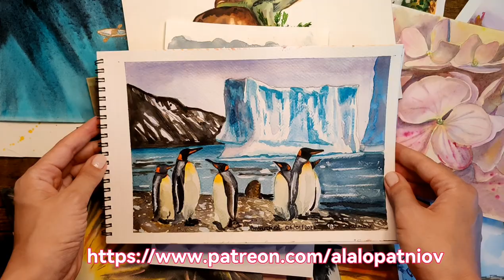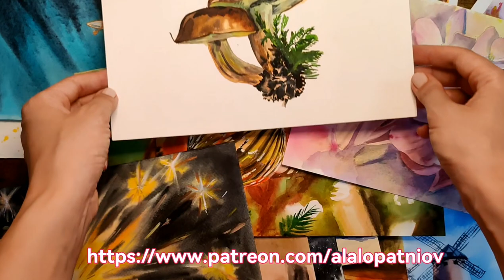Presentation of my Patreon Art school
👋 Hello there! 🎨🍷 Welcome to my world! Maybe you already know me or perhaps you stumbled upon me by chance! No worries, I'll introduce myself and explain what PATREON means. I'm ALA LOPATNIOV, a Spanish illustrator and art teacher. 🎨👩‍🏫

In 2020, I started giving online classes on how to paint with red wine, and it turned out to be a hit! 🍷🎨 Big companies like AirBnB, Visa, Mastercard, Dropbox, etc., joined my classes. Now, I'm expanding my online school to include not just red wine painting, but also other mediums I'm passionate about. I share my journey on Instagram (@ala.lopatniov), and now I'm here to teach you all about watercolors, colored pencils, red wine, coffee medium, and more! ☕🎨

So, how does it work? 🤔 PATREON is the place to be! It's an online platform where you'll find real-time demos with step-by-step instructions for watercolor and other drawing techniques. And there's more! I'll be posting new exclusive content every week! 📅🌟

Here in this cozy corner, we'll learn to work with ink and watercolor, fix mistakes quickly, and create beautiful outdoor paintings. Plus, you'll find tutorials, book reviews, artist recommendations, and much more! 📚🖌️

Everything is in English, and for just 10€ per month, you'll have access to ALL the content, including previous posts that I won't share on social networks. 🌐🔒 Become a part of my PATREON community, where fellow travelers and art enthusiasts gather. You can always practice at home with the content available whenever you want! 🏠🎨

Oh, and here's an exciting part! Students can share their artwork in the community, and I'll personally comment on all of them. So, are you in? 😊